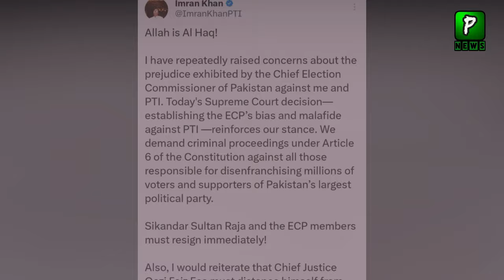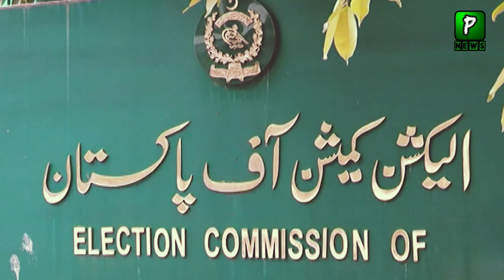Imran Khan React On Supreme Court Decision | Headlines | Imran Khan Latest Update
About Video : Imran Khan React On Supreme Court Decision | Headlines | Imran Khan Latest Update
Join Us On
ABOUT CHANNEL